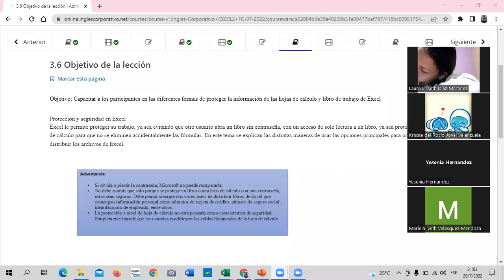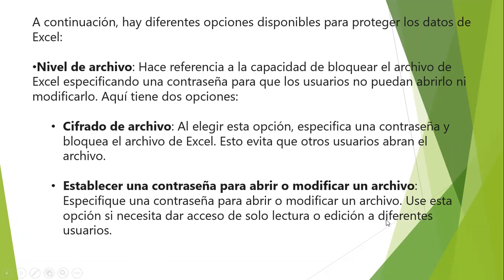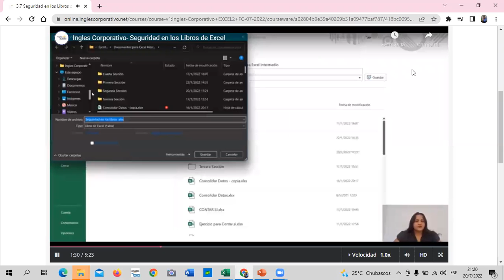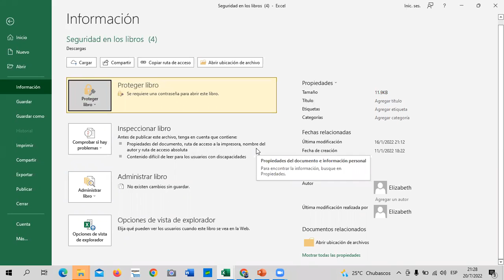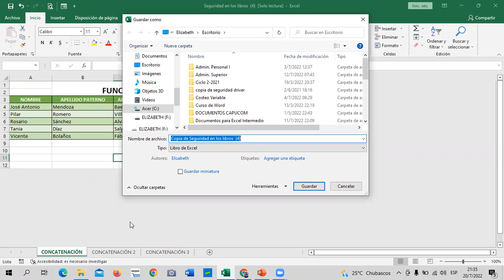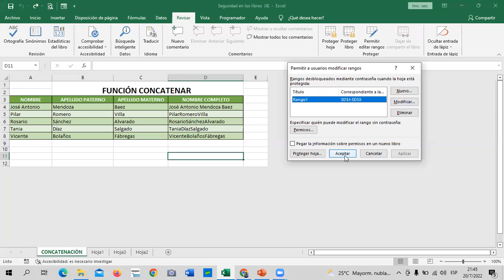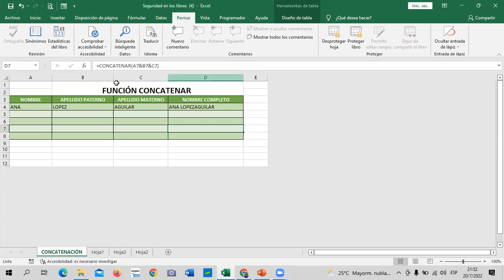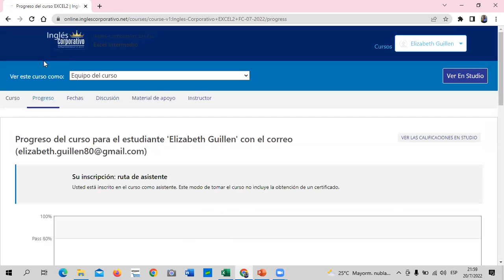Inglés Corporativo - Clase 11 - Excel Intermedio - Seguridad en los Libros de Excel.